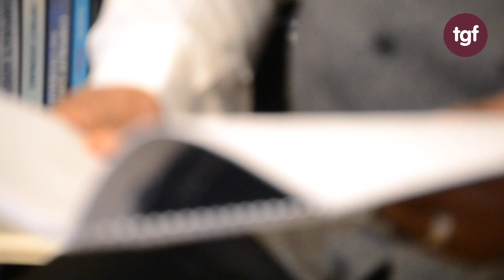The Governor Karl George MBE | Explains the UK Corporate Governance Code - LEARS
Using his famous acronyms, Karl helps you to remember what is in the governance code and what each section covers! Using his legendary acronyms, Karl will help you to apply this principle in the boardroom and beyond.